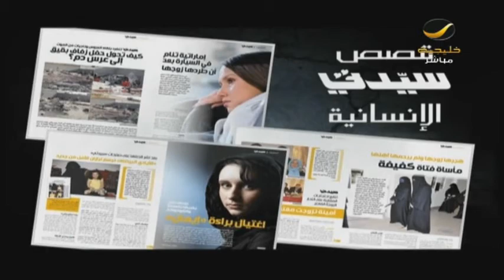برنامج_سيدتي: تجنبوا نوبات الغضب .. أضرارها سكتات قلبية وأمراض مزمنة!